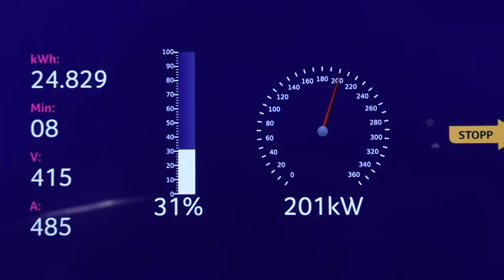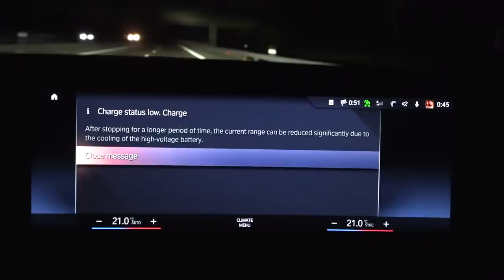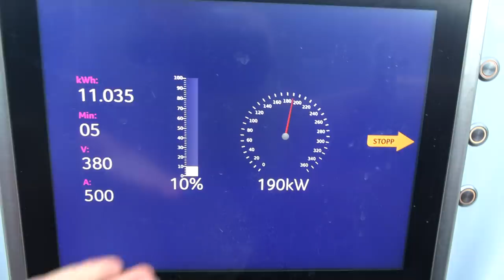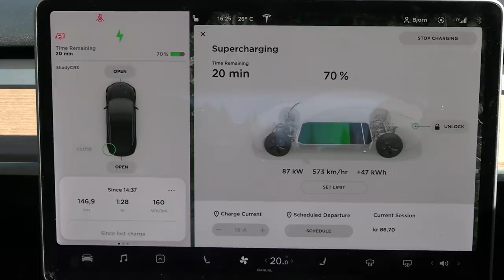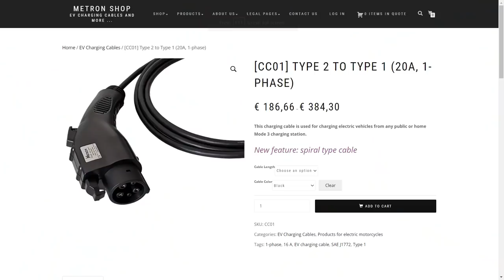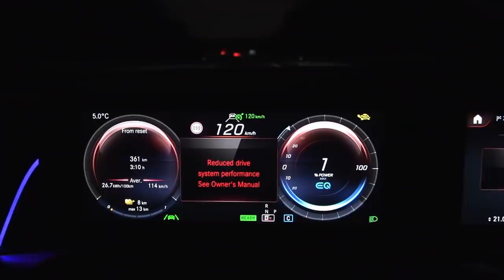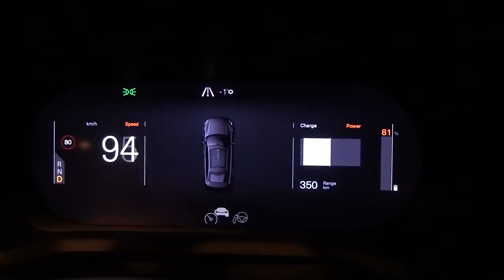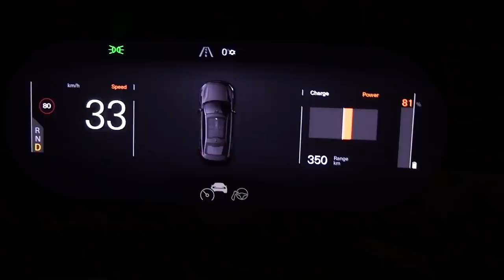Teslabjørn expressions and acronyms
0:00 Intro
0:31 ABC
1:25 Afterburners
2:31 Bail out
3:22 Coldgate
4:36 Dinosaur juice
5:13 Fossil
5:53 Gangbang
6:35 Going deep
7:40 Hammer it
8:20 Hammerjuice
9:16 Ladestau
9:51 Milkman
11:15 Ninja
12:26 SalzSchmutzFest
13:13 Stream sniper
14:22 Type 1, Type 2 & Type 3c discharge
15:25 Yolo
16:10 Yoyo